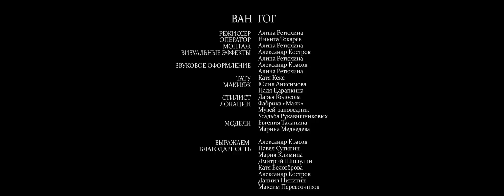Джизус - Ван Гог (Только из Ван Гог)